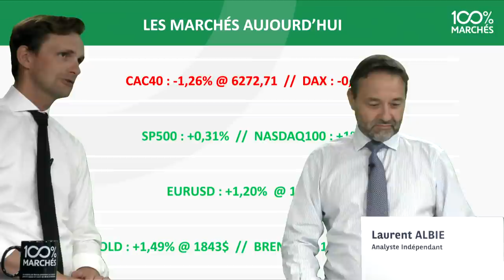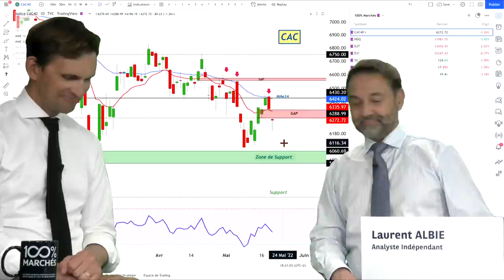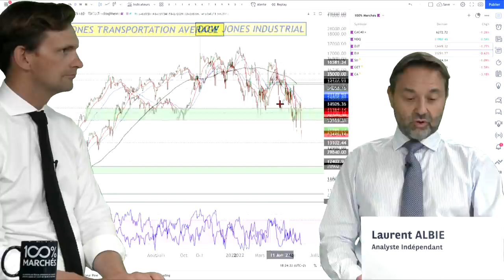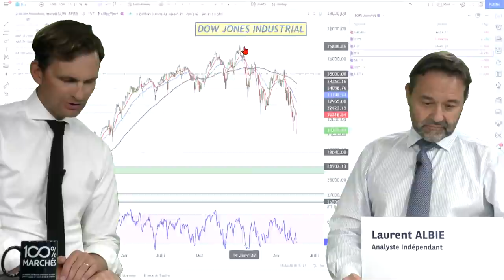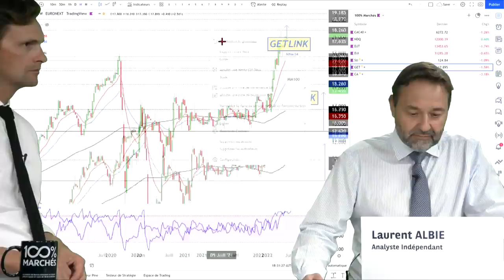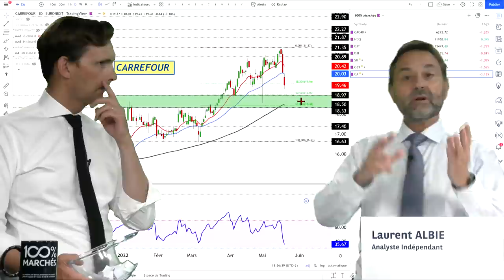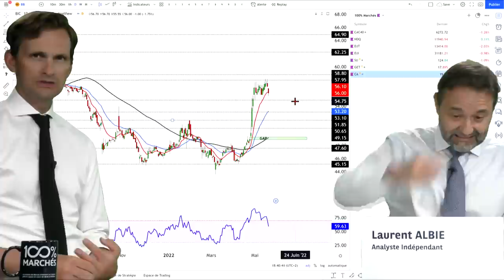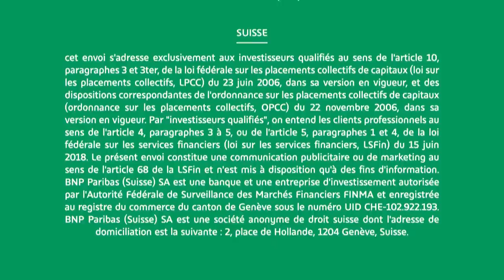Les Indices parviennent à se stabiliser - 100% Marchés - soir - 19/05/22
Bienvenue dans cette nouvelle vidéo 100% Marchés du 19 mai !

Falko WESEMANN, Responsable Produits de Bourse BNP Paribas, et Laurent Albie, analyste indépendant, vous proposent un résumé de l’actualité financière ainsi que de nombreuses analyses techniques sur tous types d’actifs.

Au programme de ce soir :

• Du côté des indices : le CAC 40 a ouvert en baisse mais s’est ensuite maintenu.

• Du côté de Wall Street : le NASDAQ 100 encourageant à la mi-séance, analyse du DOW JONES TRANSPORTATION AVERAGE et du DOW JONES INDUSTRIAL.

• La rubrique « Charts on Demand », où Laurent analyse des valeurs que vous avez proposées en commentaire de la vidéo d’hier ! Vous avez voté pour vos préférées, ce soir, il s’agit de SCHEIDER ELECRIQUE, GETLINK et CAREFOUR.

• Tirage au sort ! Laurent et Falko tirent au sort des valeurs qui n’ont pas été étudiées lors de la Grande Soirée d’Analyse Technique. Ce soir, il s’agit de BIC.

• Et comme tous les soirs, le rappel des idées proposées.

Merci à tous d’être aussi nombreux et autant actifs.